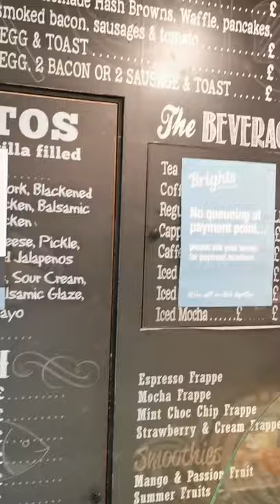lunch in Brights Belfast